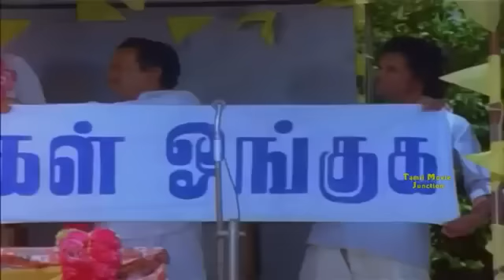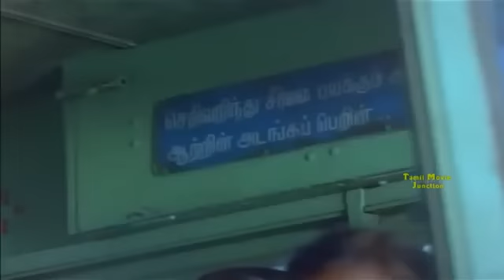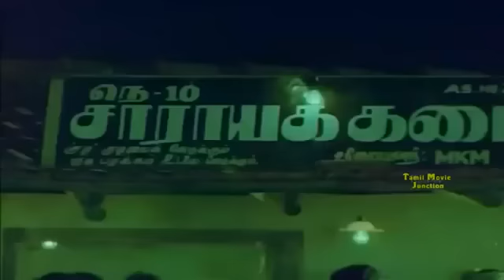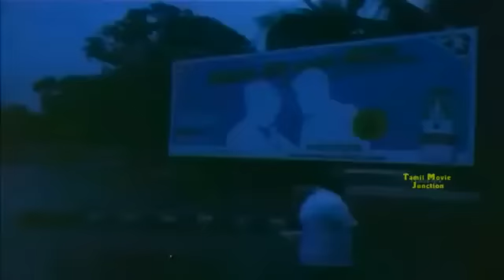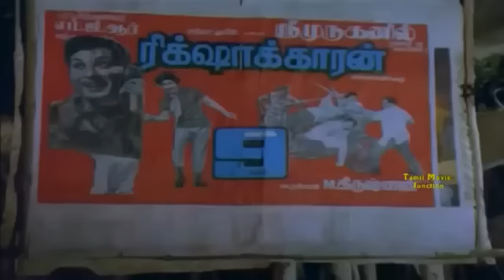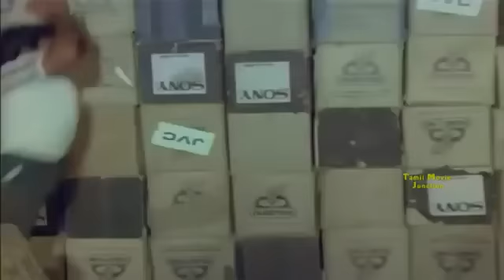Goundamani In Super Hit Movie Thalayatti Bommaigal#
Ilavarasi Tamil Super Hit Movie 2016Tamil Super Hit Movie Thalaiyatti Bommaigal Gowndamani, Ilavarasi